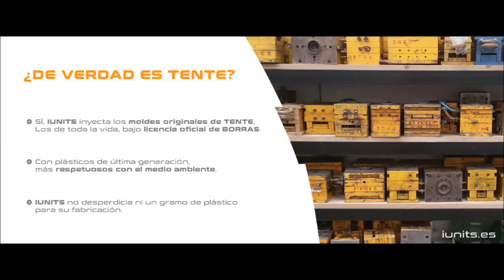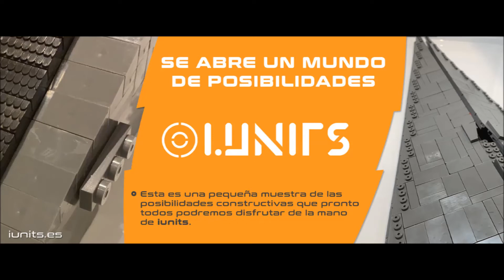¡TENTE vuelve!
¡TENTE vuelve, gracias a IUNITS! El lanzamiento está previsto para el lunes 25 de octubre, cuando estará en funcionamiento su web. Se podrán ya hacer pedidos de piezas sueltas y se empezarán a enviar a partir del 1 de noviembre.